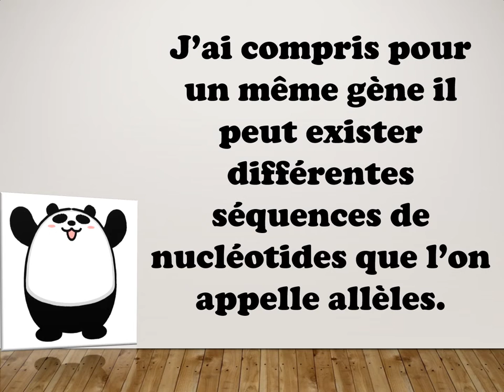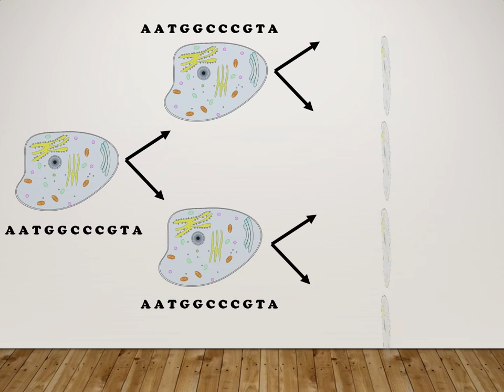Origine des différences entre les individus